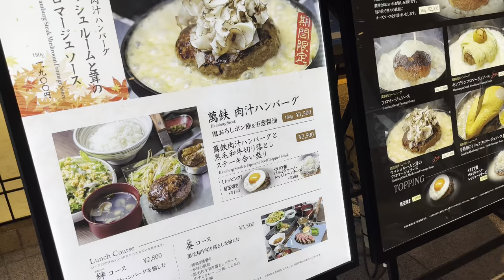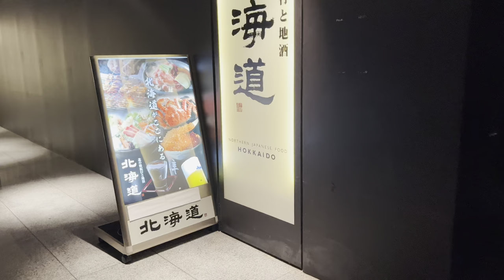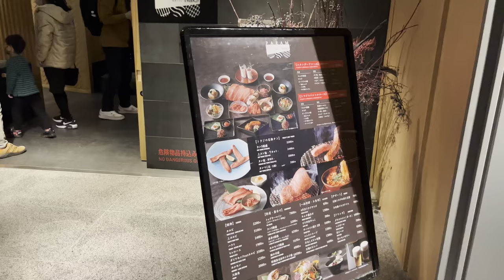Japan Travel/Tokyo Travel Walking/Caretta Shiodome/Great view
The name "Caretta Shiodome" comes from the scientific name of the loggerhead turtle, "Caretta Caretta". The image of a turtle, which lives long and leisurely, is superimposed on the image of a city dweller who has a leisurely time and a leisurely lifestyle.
At the observation space on the 46th and 47th floors, We can enjoy a nice view of Tokyo Bay from about 200 meters above the ground for free.